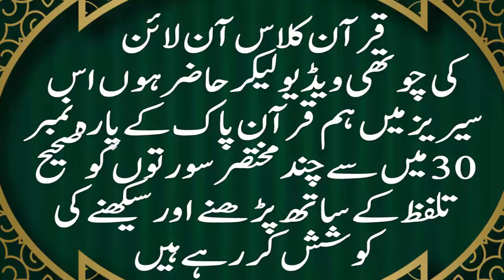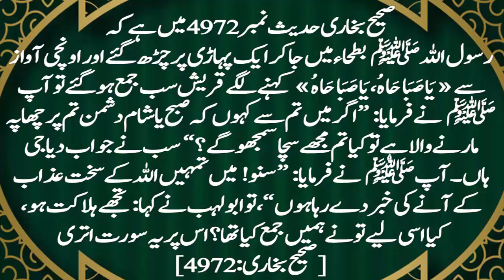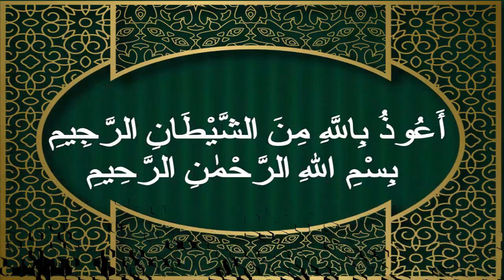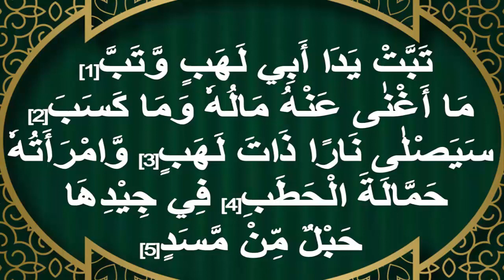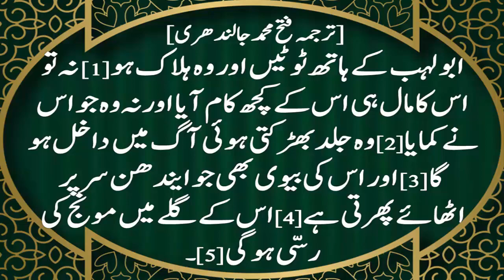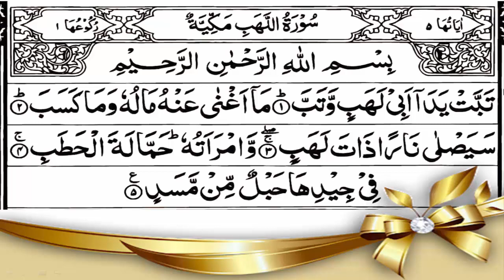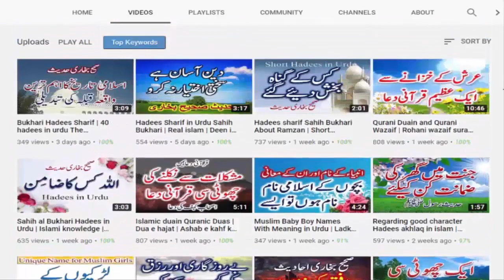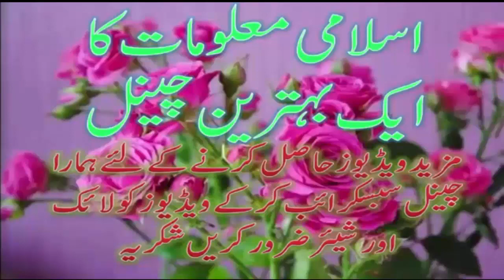Surah Lahab with Urdu Translation Quran Class learn free online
more vedios likn

سُورَۃُاللَّھَبِ
تلاوت اور ترجمہ
Quran class online
قرآن کلاس آن لائن کی چوتھی ویڈیو لیکر حاضر ہوں اس سیریز میں ہم قرآن پاک کے پارہ نمبر 30 میں سے چند مختصر سورتوں کو صحیح تلفظ کے ساتھ پڑھنے اور سیکھنے کی کوشش کر رہے ہیں

آج اس ویڈیو میں ہم پہلے سورۃُا للَّہَبِ کی تلاوت اور ترجمہ سننے کی سعادت حاصل کریں گے پھر اسے چندمرتبہ دہرا لیں گےاس سورۃ کا ایک نام سورۃُالمسد بھی ہے «مسد» کے معنی کھجور کی رسی کے ہیں

صحیح بخاری حدیث نمبر 4972میں ہے کہ رسول اللہ ﷺ بطحاء میں جا کر ایک پہاڑی پر چڑھ گئے اور اونچی آواز سے «يَا صَبَاحَاهُ، يَا صَبَاحَاهُ» کہنے لگے قریش سب جمع ہو گئے تو آپ ﷺ نے فرمایا: ”اگر میں تم سے کہوں کہ صبح یا شام دشمن تم پر چھاپہ مارنے والا ہے تو کیا تم مجھے سچا سمجھو گے؟“ سب نے جواب دیا جی ہاں۔ آپ ﷺ نے فرمایا: ”سنو! میں تمہیں اللہ کے سخت عذاب کے آنے کی خبر دے رہا ہوں“، تو ابولہب نے کہا: تجھے ہلاکت ہو، کیا اسی لیے تو نے ہمیں جمع کیا تھا؟ اس پر یہ سورت اتری [صحیح بخاری:4972] ‏‏‏‏

دوسری روایت میں ہے کہ یہ ہاتھ جھاڑتا ہوا یوں کہتا ہوا اٹھ کھڑا ہوا۔ «تَبَّتْ» بد دعا ہے اور «تَبَّ» خبر ہے، یہ ابولہب نبی کریم ﷺ کا چچا تھا  اس کے چہرے کی چمک دمک کی وجہ سے اسے ابولہب یعنی شعلے والا کہا جاتا تھا، یہ اور اس کی بیوی نبی کریم ﷺکےبدترین دشمن بنے ہوئے تھےہر وقت تکلیف اور نقصان پہنچانے کی کوشش کرتےرہتے تھے۔

سُورَۃُاللَّھَبِقرآن پاک کی ایک مکی سورت   ہےاس سورت میں  5آیات اور ایک رکوع ہے اب آئیے اسکی  تلاوت اور ترجمہ سننے کی سعادت حاصل کرتے ہیں

سُورَۃُاللَّھَبِ

أَعُوذُ بِاللَّهِ مِنَ الشَّيْطَانِ الرَّجِيمِ بِسْمِ اللهِ الرَّحْمٰنِ الرَّحِيمِ

تَبَّتْ يَدَا أَبِي لَهَبٍ وَّتَبَّ[1] مَا أَغْنٰى عَنْهُ مَالُهٗ وَمَا كَسَبَ[2] سَيَصْلٰى نَارًا ذَاتَ لَهَبٍ[3] وَّامْرَأَتُهٗ حَمَّالَةَ الْحَطَبِ[4] فِي جِيْدِهَا حَبْلٌ مِّنْ مَّسَدٍ[5]

[ترجمہ فتح محمد جالندھری] ابولہب کے ہاتھ ٹوٹیں اور وہ ہلاک ہو [1] نہ تو اس کا مال ہی اس کے کچھ کام آیا اور نہ وہ جو اس نے کمایا [2] وہ جلد بھڑکتی ہوئی آگ میں داخل ہو گا [3] اور اس کی بیوی بھی جو ایندھن سر پر اٹھائے پھرتی ہے [4] اس کے گلے میں مونج کی رسّی ہو گی [5]۔